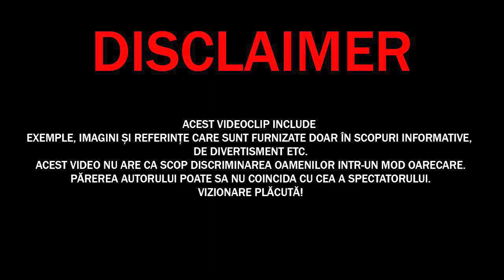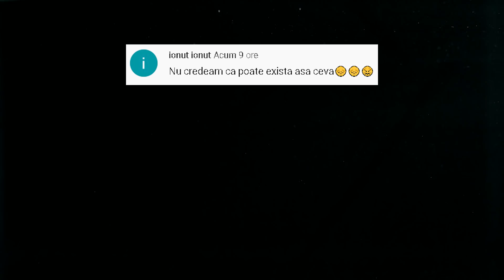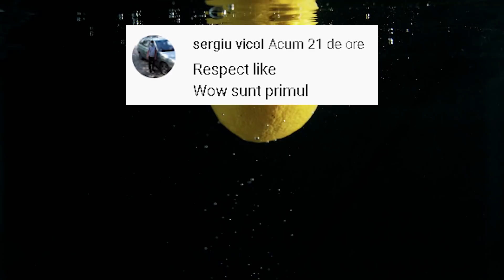Cele Mai UIMITOAREA Chestii Gasite In interiorul Șerpilor URIASI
✓LIME CHANNEL➔
Surse De Inspiratie: Google, Wikipedia, Youtube, Facebook, OK.